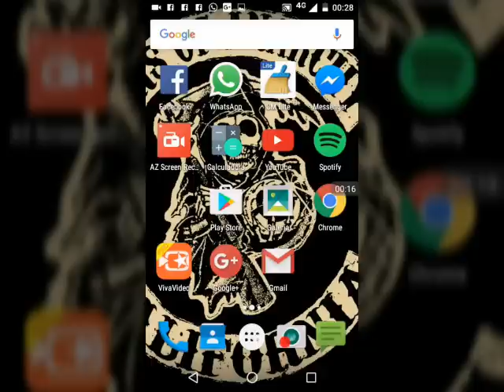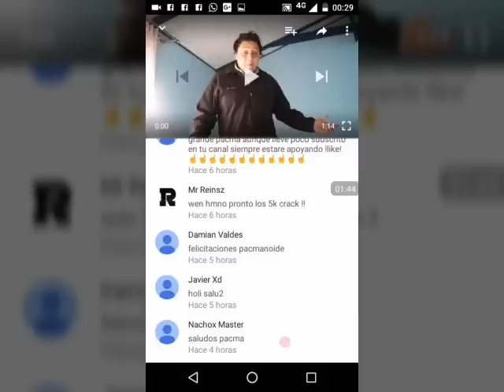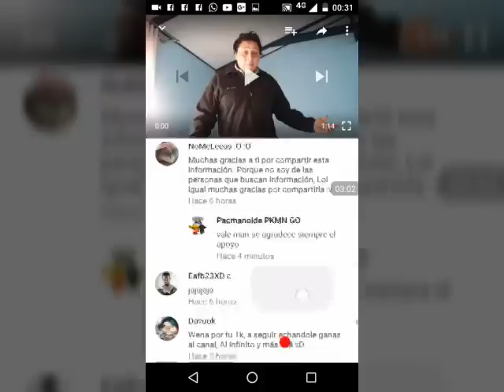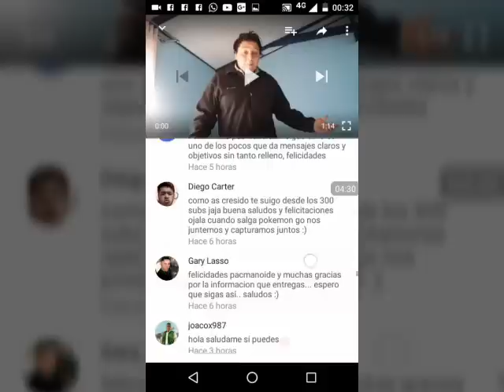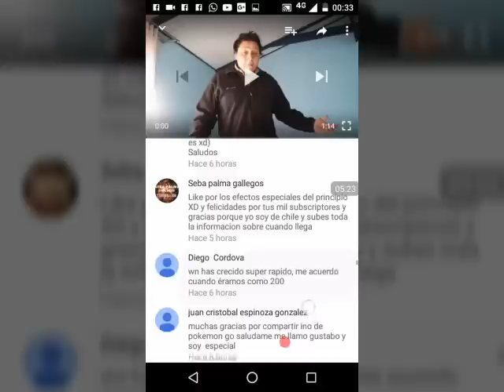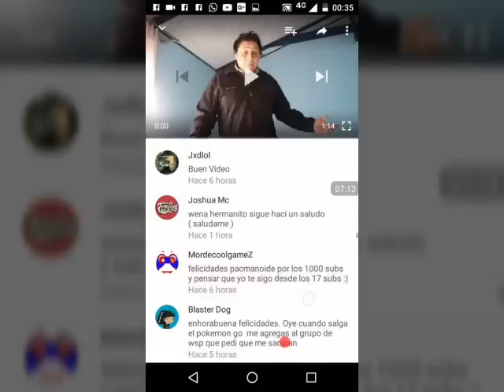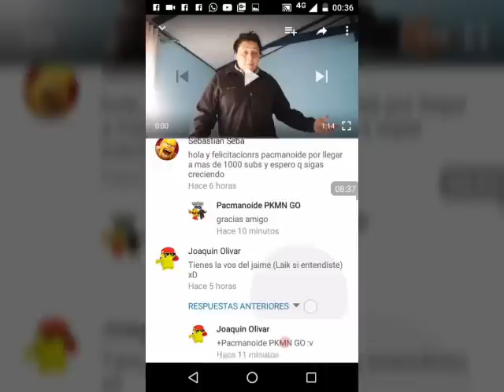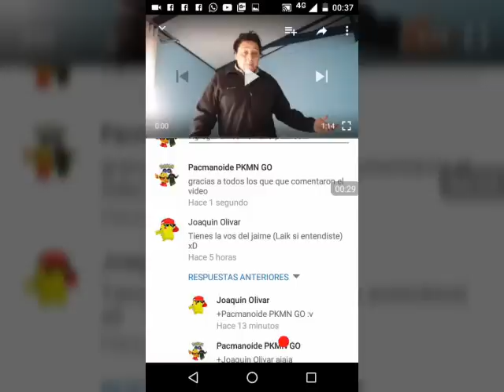!!! Saludos a mis 1000 vamos por más!!!😠😞😉😃